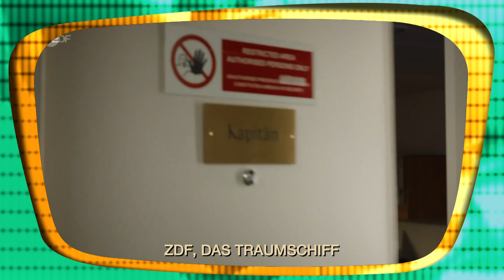Sheriff Pflaume auf dem Traumschiff | TV total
Eine nicht nur extrem aufregende, sondern sogar pornöse Folge beim Traumschiff! Alles gekrönt durch Kai Pflaume in seiner Paraderolle.